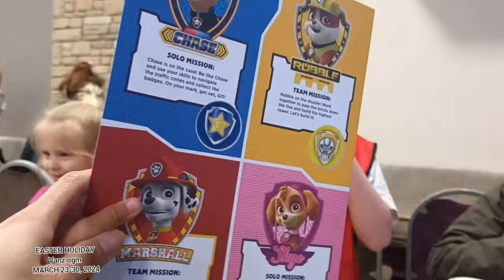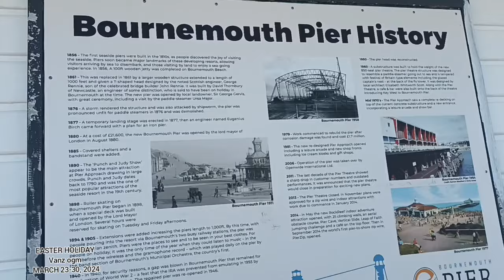🇬🇧EASTER HOLIDAY AT PARKDEAN RESORT SANDFORD || DORSET, ENGLAND UNITED KINGDOM 🇬🇧